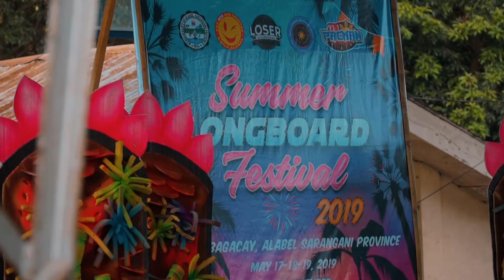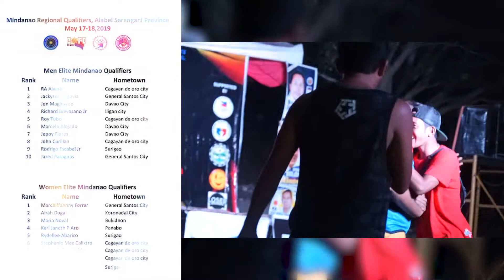SEAGAMES MINDANAO REGIONAL QUALIFYING 2019 (DOWNHILL SKATEBOARD)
SEAGAMES MINDANAO REGIONAL QUALIFYING 2019